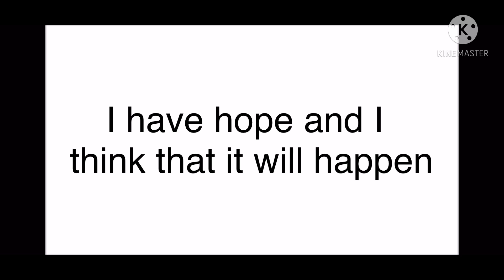I’m doing a face reveal😱 (REAL)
Guys I’m doing a face reveal if this video gets 20 likes 👍 and 20 subscribers🤭
1. Like 👍